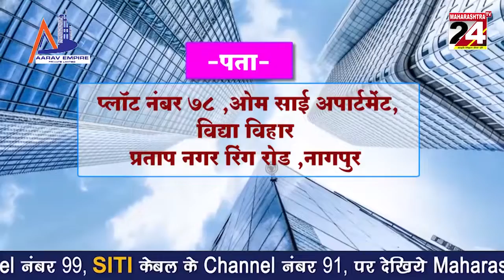८ चोरी गेलेले २२,८३,००० रू कीमतीचे १५३ मोबाईल्स पोलिसांच्या हाती | 8 march 2022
मा. पोलीस आयुक्त डॉ. आरती सिंह यांचे हस्ते मुळ मालकांना परत
सायबर पोलीस स्टेशन अमरावती शहर ची कामगिरी